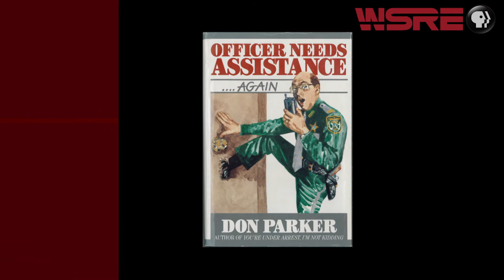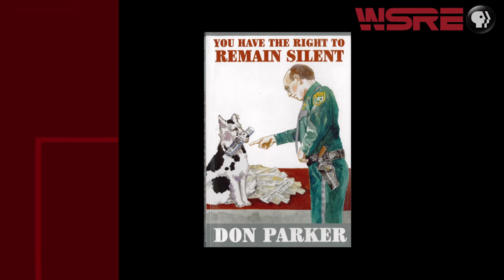Don Parker | Conversations with Jeff Weeks | WSRE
Don Parker is one of Northwest Florida’s most well-known personalities. For almost a quarter of a century he has been one of the primary voices on Pensacola’s oldest radio station... WCOA. Prior to his radio career he was an Escambia County Deputy Sheriff. After retiring from the sheriff’s office he launched a career as a speaker and author. His books include, You’re Under Arrest – I’m Not Kidding, Officer Needs Assistance…Again and You Have The Right To Remain Silent. His clever and witty writing landed him on a couple of national television shows including Good Morning America and Larry King Live.